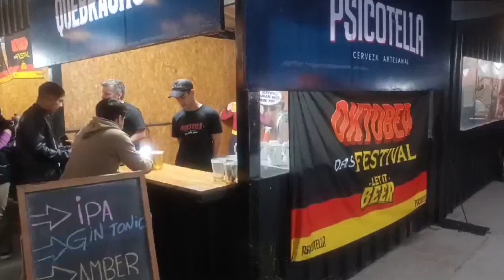RECONQUISTA: PASEO DEL JAAUKANIGAS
FERIA GASTRONÓMICA Y DE EMPRENDEDORES